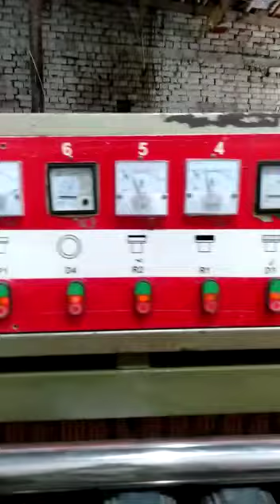July 14, 2020